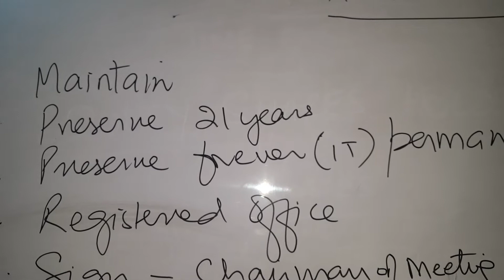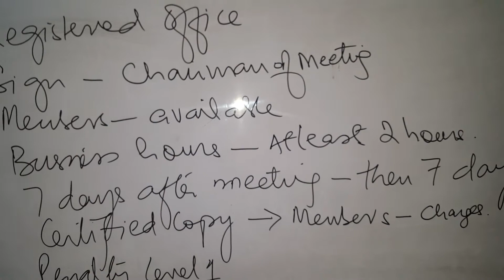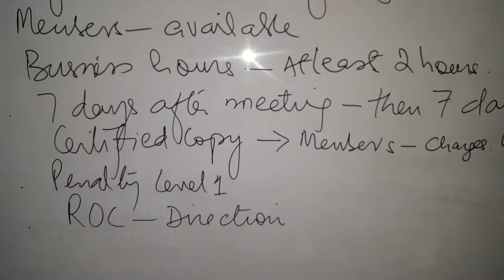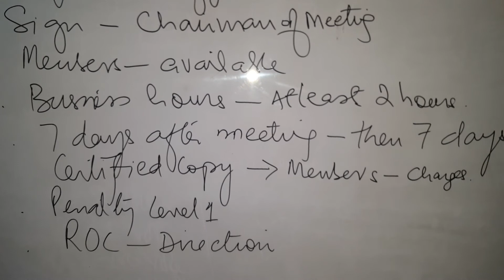Meeting Minutes and Resolutions Records